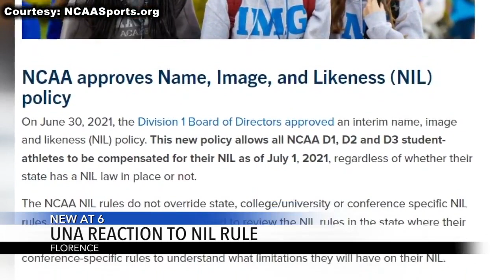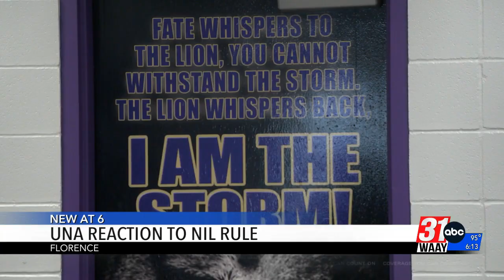How NIL impacts college athletes in North Alabama